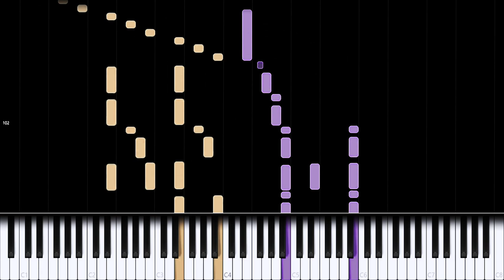ATEEZ(에이티즈) - WONDERLAND (Piano Cover)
ATEEZ: Treasure EP.Fin: All to Action - Wonderland

Wonderland is a very energetic pirate-themed pop song which sounds like an anthem and matches ATEEZ energy perfectly. The unique choreography mixed with the masterfully crafted music makes it an underrated pop-culture masterpiece. Some parts of the song don't have a chord progression at all and are based on a single chord but due to it being such an important stylistic element in the original song, I didn't change it in the cover.

Side notes: I'm trying to continue making weekly uploads but they can't all be uploaded on fixed times anymore.

When do you think will the Covid-19 crisis end?